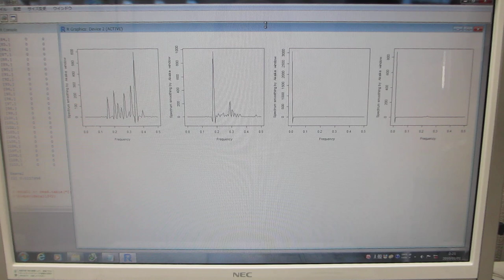超音波の非線形現象を評価する技術（超音波の非線形解析データから、新しい超音波利用を導く）